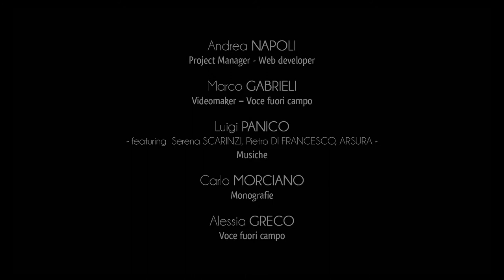Stadt Uggiano la Chiesa - Pfarrkirche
Auf den Platz Humbert I. entsteht die wunderschöne Kirche Heiliger Maria Magdalena gewidmet. Sie ist unter den repräsentativsten Denkmäler der Architektur des 18. Jahrhunderts im südlichen Salento.
Neben dem imposanten Gebäude ist der Uhrenturm aus dem 19. Jahrhundert zusammen mit der alten Sonnenuhr.
Das Innere des Gebäudes zeigt sich feierlich und hat drei Kirchenschiffe und eine Grundrisse mit der Form eines lateinischen Kreuzes.
Auf der oberen Seite gibt es reiche typische Dekorationen aus Stuck, die im typischen Rokoko-Stil des Salentos produziert wurden.